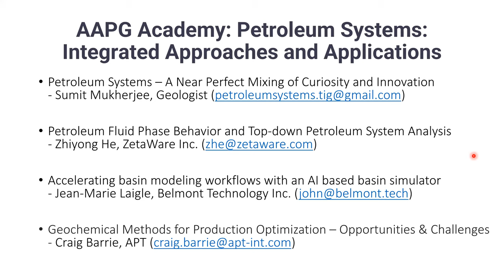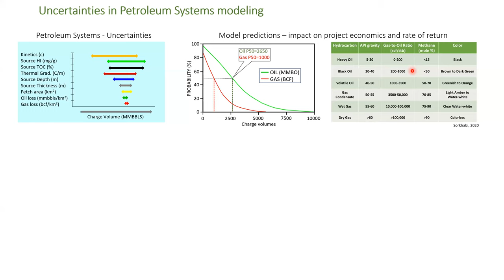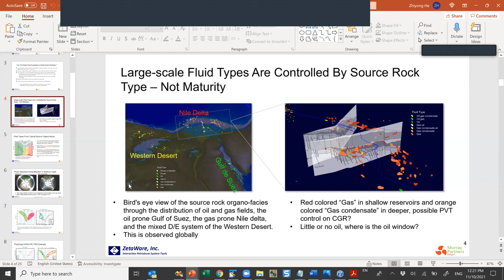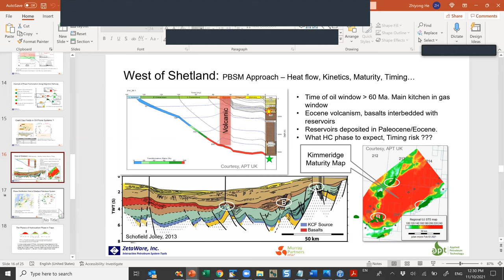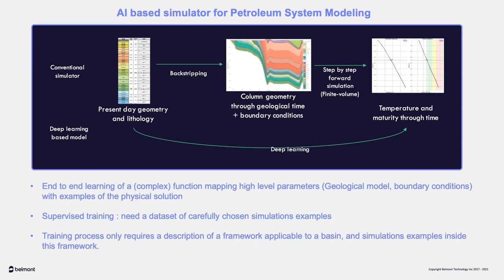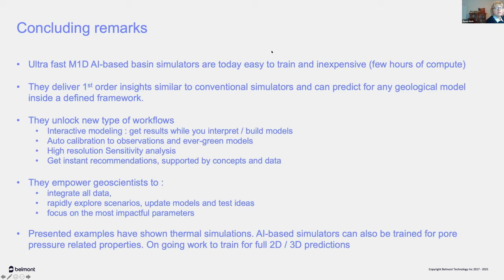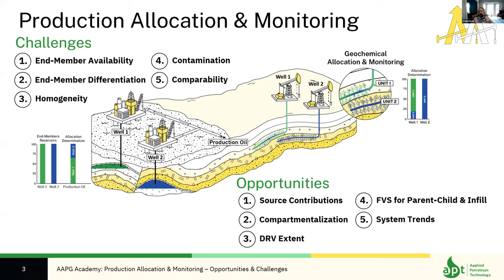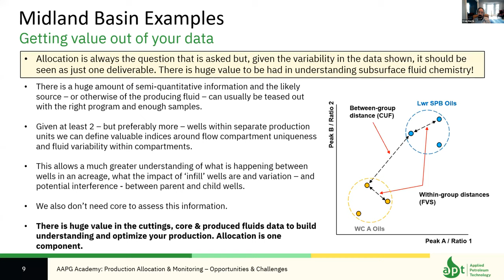AAPG Academy - Petroleum Systems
As our current energy mix is evolving, and the demand for energy is rising, it has never been more important to understand and explore the fundamentals of Petroleum Systems and find an integrated solution to incorporate the classical thinking with innovation and modern technology. If you think of petroleum systems as fluid migration and transformation, then the knowledge gained here applies to geothermal, CCUS, and other subsurface applications.

 The session focuses on leveraging a wide variety of data and models to better understand and characterize the petroleum accumulations in the subsurface. Please join the zoom meeting for an exciting announcement and participate in the live Q&A session.

Petroleum Systems – A Near Perfect Mixing of Curiosity and Innovation - Sumit Mukherjee, Geologist

Petroleum Fluid Phase Behavior and Top-down Petroleum System Analysis- Zhiyong He, ZetaWare Inc.

Accelerating basin modeling workflows with an AI based basin simulator - Jean-Marie Laigle, Belmont Technology Inc.

Geochemical Methods for Production Optimization – Opportunities & Challenges - Craig Barrie, Applied Petroleum Technology (APT)